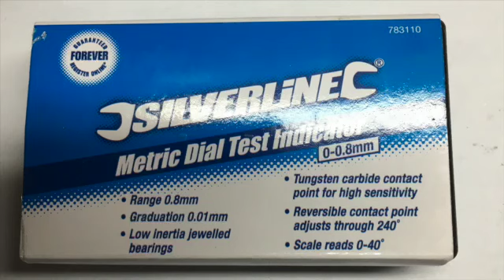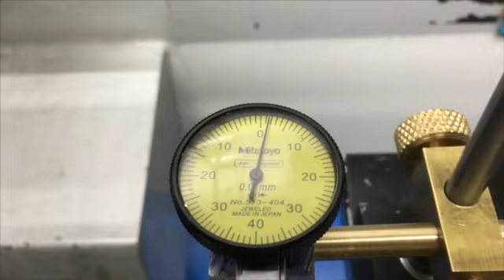Reloj palpador Silverline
Vídeo sobre: Reloj palpador Silverline